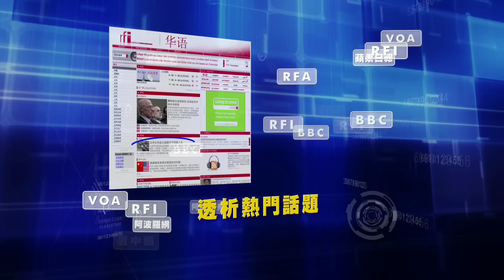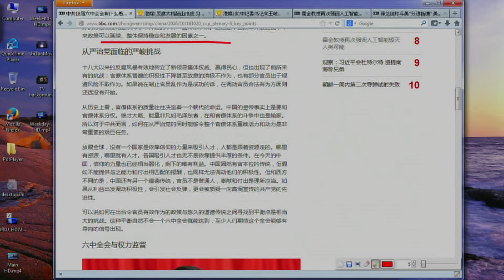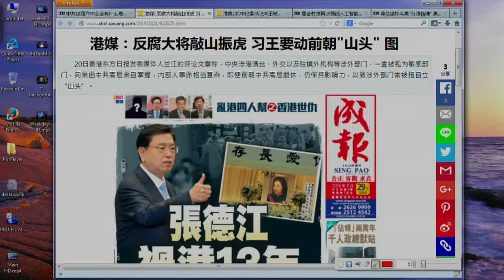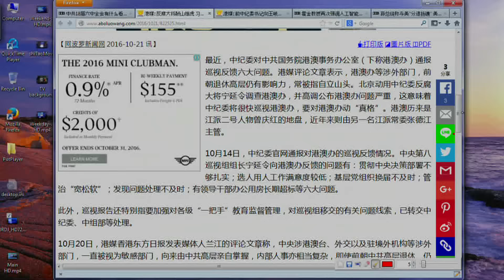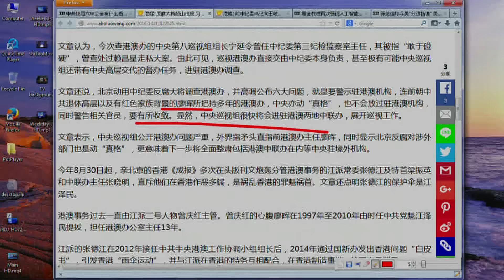《今日点击》六中全会有什么看点？（2016/10/24）